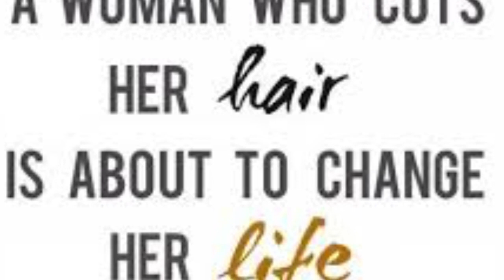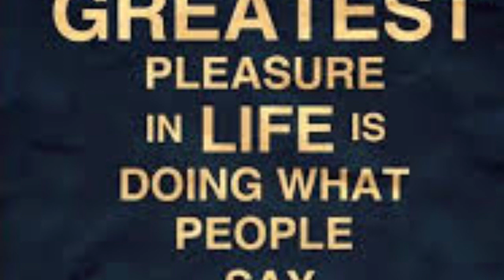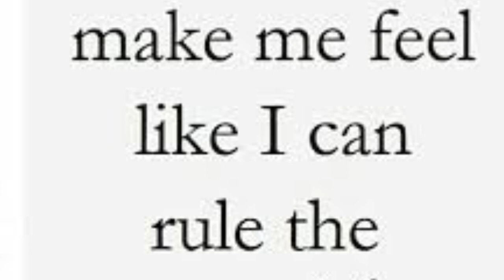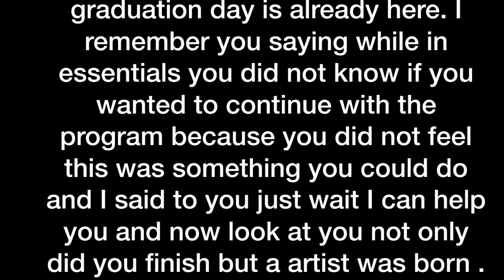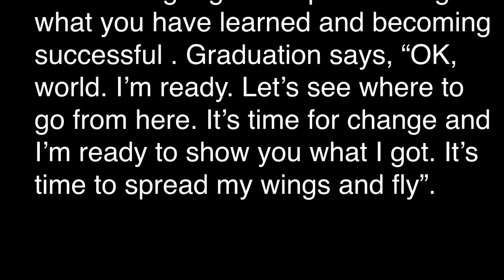Grace Gibson’s Grad Video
TUBC PEORIA GRADUATES